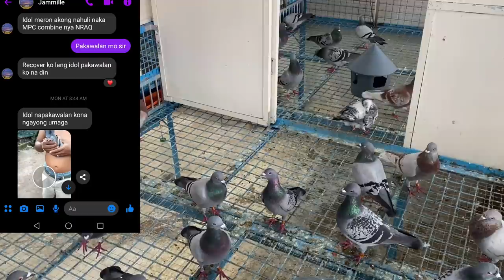ISA SA LINYADA KONG DUMUDULO AT NAGBIBIGAY NG PANALO SA LOFT KO |Reggie Cruz Loft & Aviary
Vlog Title: ISA SA LINYADA KONG DUMUDULO AT NAGBIBIGAY NG PANALO SA LOFT KO |Reggie Cruz Loft & Aviary

LAP CHAMPION
AUCTION WINNER
SUPERSET WINNER
POOLING WINNER
NAGA CHAMPION
LEGASPI CHAMPION
SORSOGON CHAMPION
MATNOG CHAMPION
CALBAYOG CHAMPION
CATBALOGAN CHAMPION
SURIGAO WINNER
TACLOBAN FINISHER
RACING PIGEON BLOODLINE
CARTEUS
BEKAERT
MEULEMANS
IMBRECHT
ALFONS
AFRICAN LOVEBIRDS
EYERING ALBS2
PALE FALLOW
OPALINE PALE FALLOW
PARBLUE
PERSONATA
EUWING
SPLIT DUNN FALLOW
REGGIE CRUZ LOFT
KALAPATIDS
KALAPATIPS
KALAPATIFEEDS
PIGEON RACING
TAIWANRACINGPIGEON
OFFCOLORRACING PIGEON
KARERA NG KALAPATI
STREETRACE
DOVE
PIGEON
PHA
PFC
MMFC
MPC
RRPC
APR
GWARPA
BATTLE OF CHAMPIONS
BREEDER
FLYER
BLUEBAR
CHECKERD
RED CHECK
WHITEFLIGHT
INAKAY
NORTHDERBYRACE
SOUTHDERBYRACE
ALAGANG MAGALING
AGRITV
DAGIT
IBON
NETOY
NATIVE
FANCYPIGEON
AFRICAN LOVEBIRDS
ALBS1
ALBS2
PALE FALLOW
BRONZE FALLOW
OPALINE
EUWING
DUNN FALLOW
SPLIT
PERSO
WILD TYPE
PERSONATA